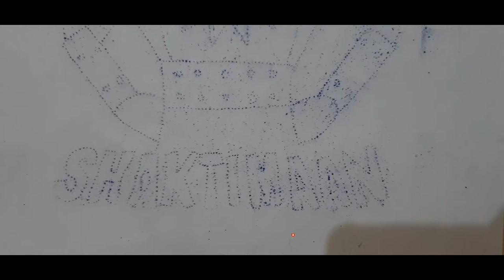How To Draw Shaktiman On Paper To Dry Color | Amazing Drawing By S.K.Arts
Hi,

Follow On Facebook-Me & My Bro
Ganpat Kumar-

Thanks!!!